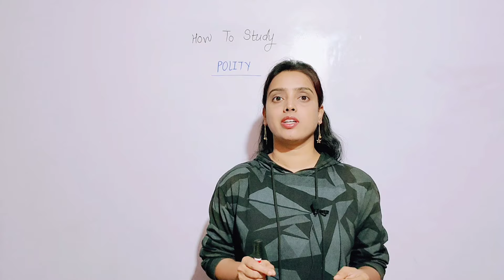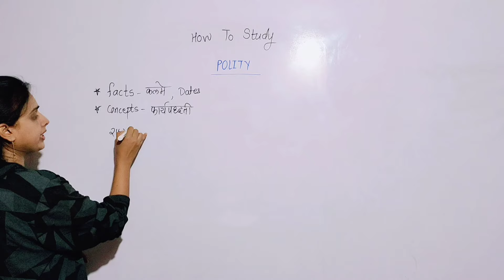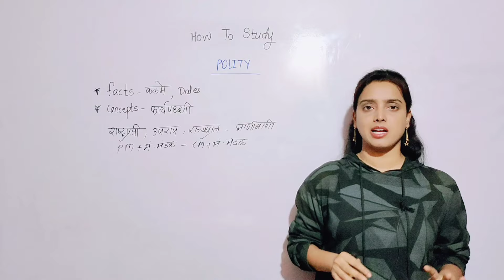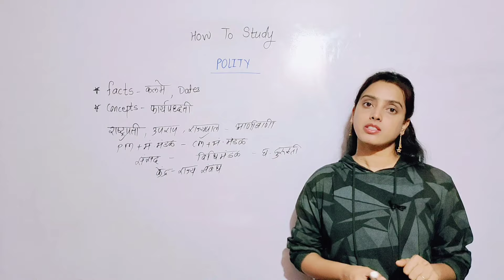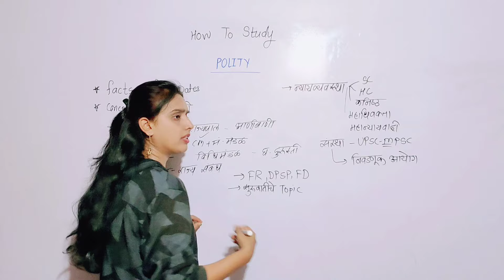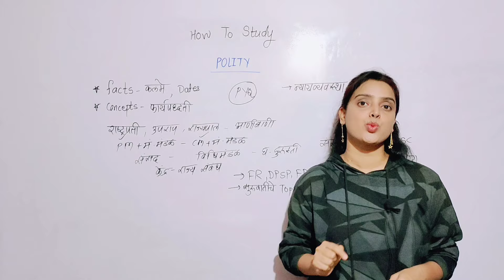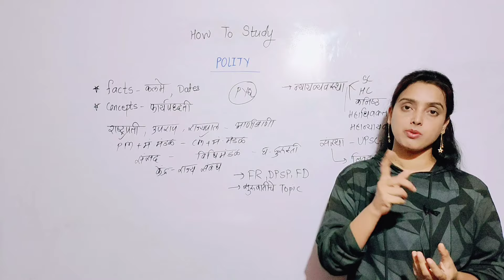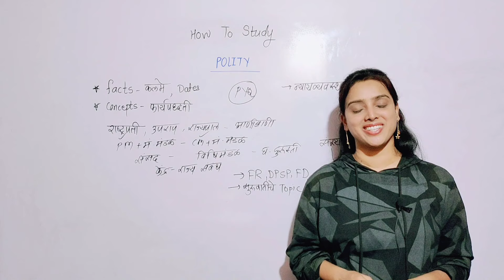polity study ची योग्य व सोपी पध्दत | Easiest way to study polity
राज्यघटना महत्त्वाचे टॉपिक
Polity IMP topic for mpsc
polity imp topic for combine exam
polity strategy

💫अधिकारी होण्याचं स्वप्न पाहणाऱ्या प्रत्येक warrior साठी
WARRIOR OFFICER APP

⭕ Playstore वरून आजच ॲप डाऊनलोड करा.

📌 Video lectures
📌 Audio lectures
📌 State board PDF
📌 Daily Study Targets
📌 Notes
📌 Previous Year question papers
📌 Short notes

2024 मध्ये स्वतःला अधिकारी झालेलं पहायचं असेल तरच follow करा.

WARRIOR OFFICER APP

📌 Video lectures
📌 Audio lectures
📌 State board PDF
📌 Daily Study Targets
📌 Notes
📌 Short notes

2024 मध्ये स्वतःला अधिकारी झालेलं पहायचं असेल तरच follow करा.